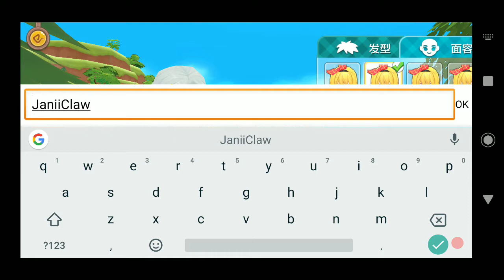Tale of Season (Official Launch) | Full Gameplay (Android/IOS)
What kind of scenery is in the distance described by the poets? Why not take a look at "The Story of Four Seasons"! Tale of Season is a 3D simulation and nourished mobile game that highly restores the gameplay of handheld farms. Here, ranchers can:

Restore the real ranch life
Plowing, domesticating, fishing, catching insects, mining, manufacturing, decorating furniture and even transforming the landform, you will build the secret garden by yourself;

Tale of Season hopes to leave a peaceful place for every bustling heart.